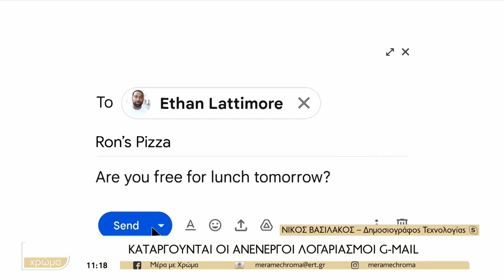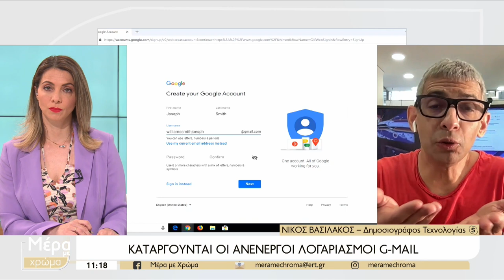Η Google διαγράφει τους ανενεργούς λογαριασμούς Gmail